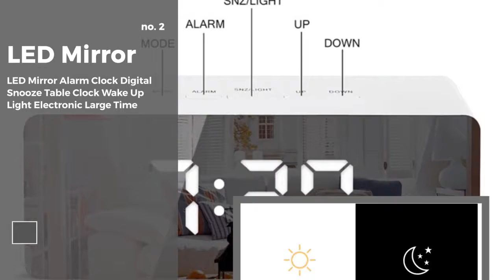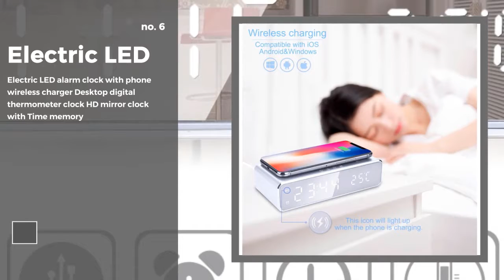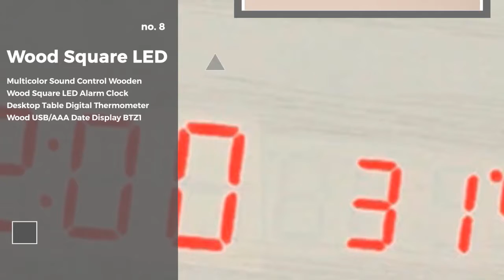Digital Alarm Clock -Top 10 Latest Collection 2019 (NEW)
Digital Alarm Clock - Collection 2019 represents the most popular top 10 different types of Digital Alarm Clock. These Digital Alarm Clock are a new and latest collection which are more comfortable.

We have analyzed a number of items and thousands of Digital Alarm Clock and just selected best 10 items for you. Get a concept of the each Spandex Fabric from the following information-

NAME & SPECIFICATIONS:
0:21 #1: TITIROBA Alarm Clock Wake Up Light Digital Snooze Nature Night Lamp Clock Sunrise Colorful Light With Nature Sounds FM Radios

0:35 #2: LED Mirror Alarm Clock Digital Snooze Table Clock Wake Up Light Electronic Large Time Temperature Display Home Decoration Clock

0:50 #3: AsyPets New Fashion Modern AM/FM LED Clock Radio Electronic Desktop Alarm Clock Digital Table Clocks Snooze Function-25

1:05 #4: Digital Alarm Clock LED Mirror Clock Multifunction Snooze Display Time Night LCD Light Table Desktop Reloj Despertador USB Cable

1:20 #5: LED Wooden Alarm Clock Watch Table Voice Control Digital Wood Despertador Electronic Desktop USB/AAA Powered Clocks Table Decor

1:33 #6  Electric LED alarm clock with phone wireless charger Desktop digital thermometer clock HD mirror clock with Time memory

1:46 #7:  JULY'S SONG Digital Mirror LED Alarm Clock Night Lights Thermometer Wall Clock Lamp Square Rectangle Multi-function Desk Clocks

2:02 #8  Multicolor Sound Control Wooden Wood Square LED Alarm Clock Desktop Table Digital Thermometer Wood USB/AAA Date Display BTZ1

2:15 #9: LED Digital Alarm Clock With Blue Backlight LCD Display Calendar Thermometer Desk Clock Reloj Despertador Electronic Watch

2:33 #10: LED Digital Alarm Clock Snooze Starry Star Glowing Alarm Clock For Children Baby Room Calendar Thermometer Night Light Projector

SMART TOOLS AUTOMATION - We always try our best to provide the best products to you. We spend huge time and energy to find out the top devices so that these smart devices can make your life more easy, comfortable and smarter ever.

SMART TOOLS MAKE EASY LIFE ===